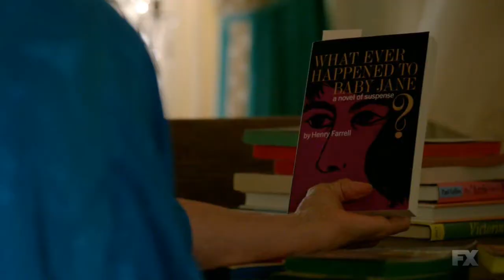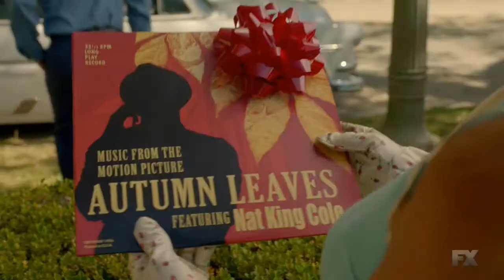[Серийное мнение] Вражда (2017) (Превью, 1-4 серии)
Предварительное мнение по новому сериалу "Вражда" от канала FX. Если коротко, то немалый потенциал ощущаю я в этом падаване.

P.S. Шикарный треугольник.

Рубрика [Серийное мнение] - это не критика, не рецензии и не обзоры сериалов. Это только мое личное мнение, которое может быть отличным от мнений других людей.

Вся музыка, используемая в видео, входит в саундтрек данного сериала. / Music, used in this video, is included in official soundtrack of the TV series. All rights are belong to its creators.